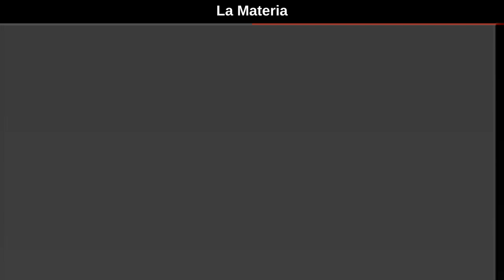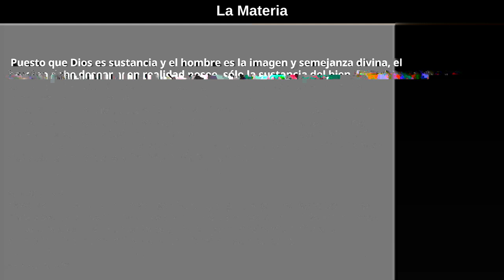19 de marzo de 2023 — La Materia